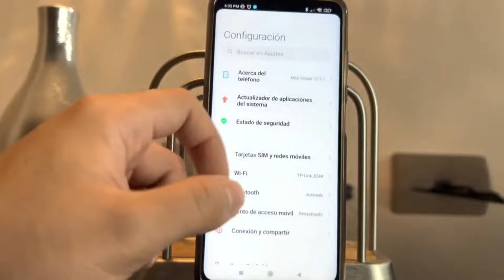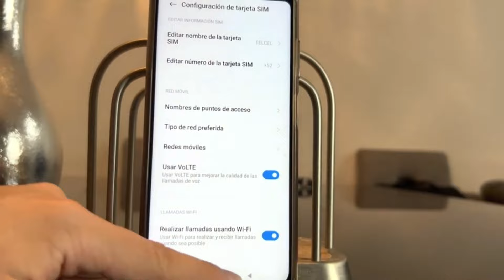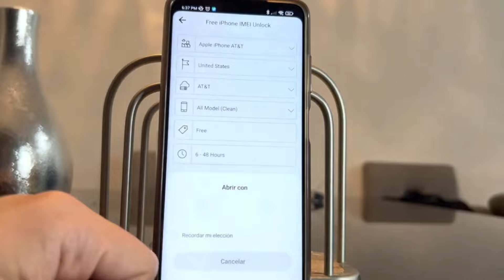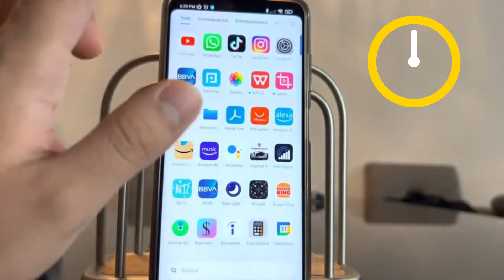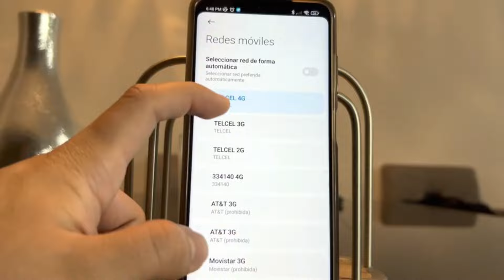✅Como Quitar Reporte de IMEI a Cualquier Celular (Solución - Facil) Paso a Paso✅